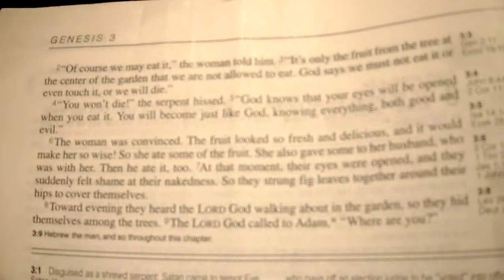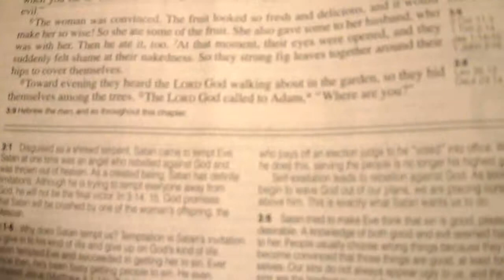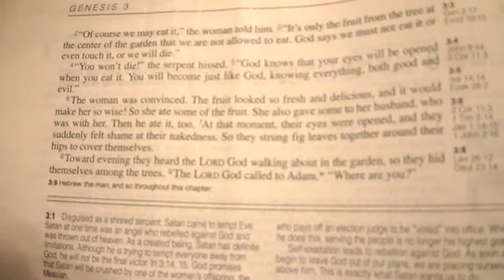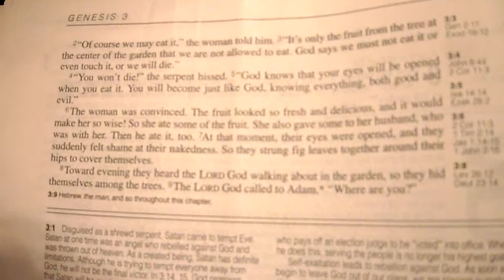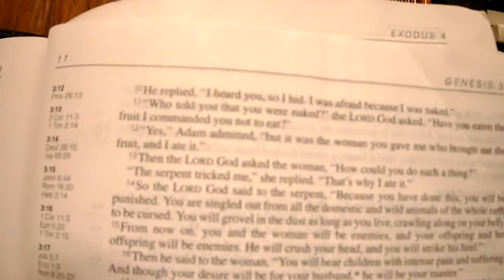Elder Sylvia Atkins - The Great Illusionist - Pt.1